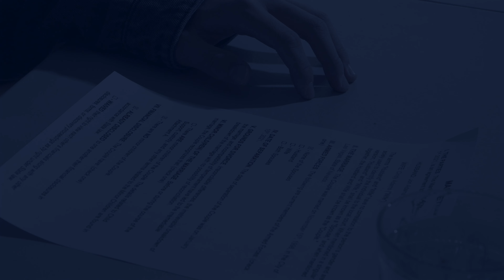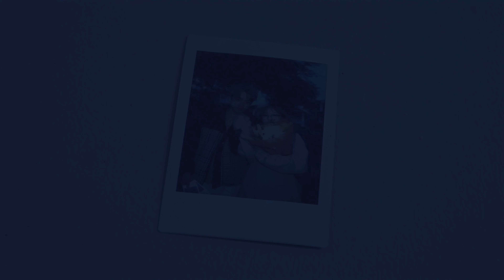Reverse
A crime - shot in reverse